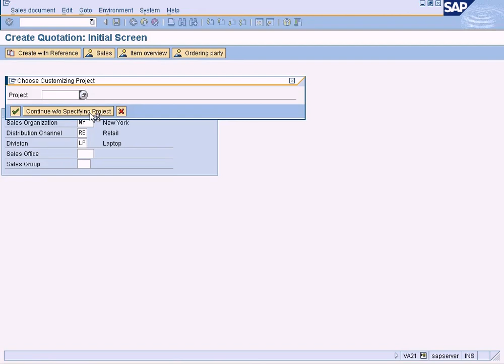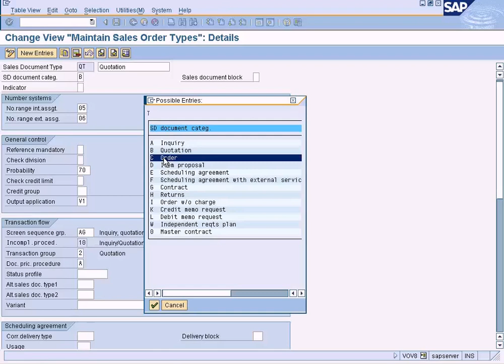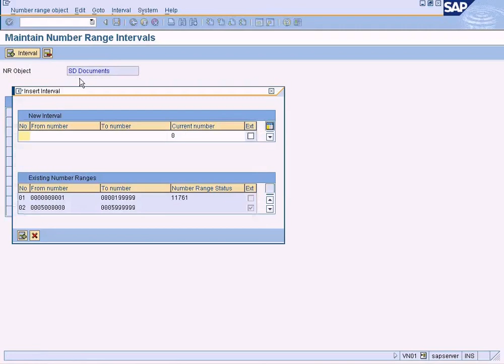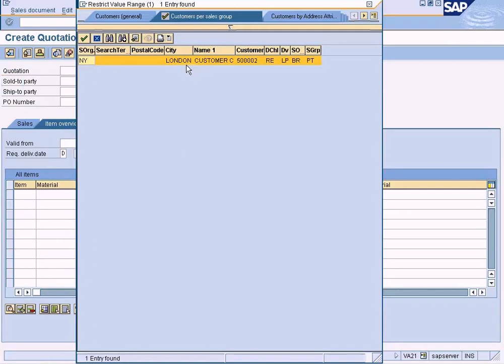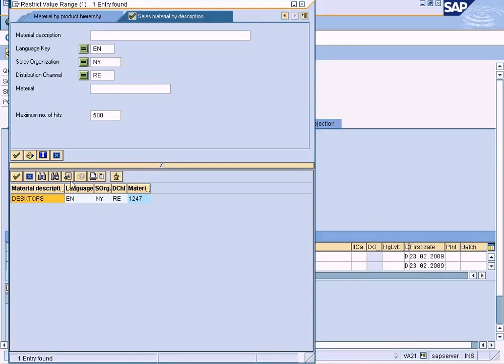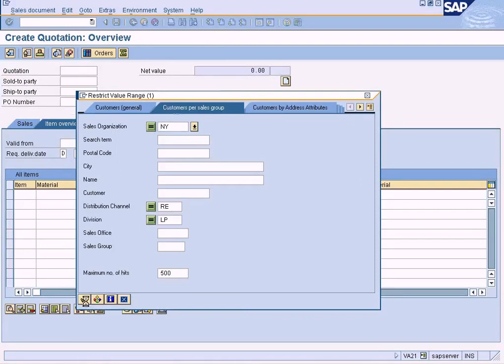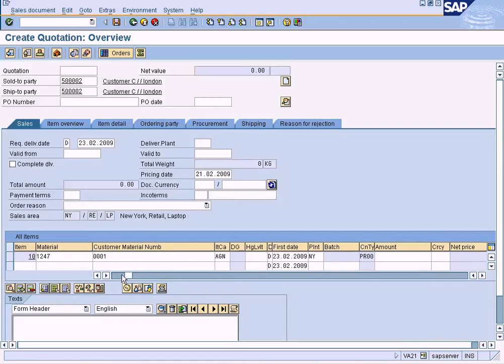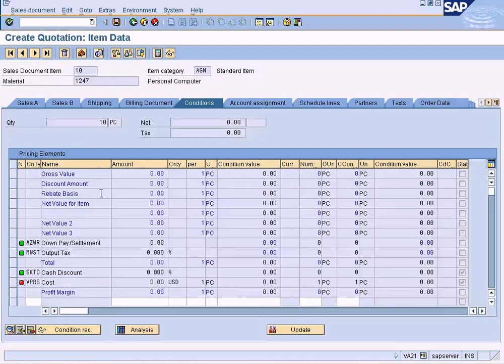Create Sales Quotation Part 1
This is a complete end-to-end SAP SD consulting training provided by our SD experts for absolutely free. It is a zero-to-expert training program designed to train anyone without any background knowledge to become an expert SAP consultant from the comfort of your home.

Our training videos are designed to explain the concepts behind each function and feature available on SAP screens and we simply do not flip through screens without making the students understand the necessity of executing certain functions. This is crucial to explain what each function entails and what will go wrong without these functions.

We provide meticulous and meaningful explanations for each subject matter till anyone without prior experience to follow through the training. All you need is just 30 minutes of your time daily and you can complete this entire course in under 3 months time. However if that is not enough, please keep watching these videos again and again till you get the grasp of each concept. This is like watching your favourite movie again and again till you memorize the scene sequence and even the dialogues too!